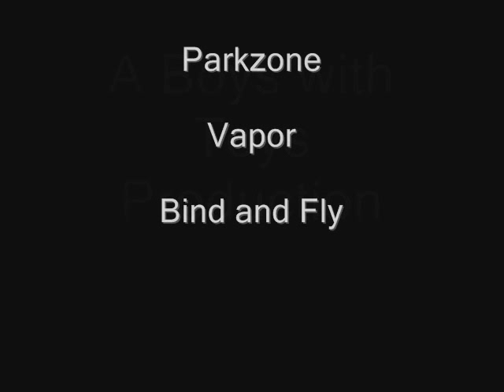Parkzone Vapor extreme indoor flying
Parkzone Vapor bind and fly with a DX7, flying around my house and garden